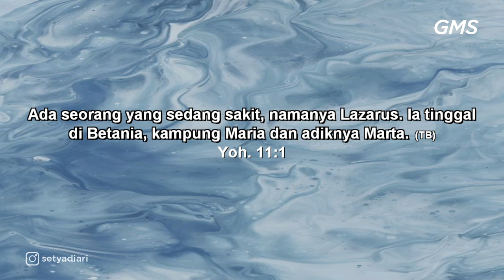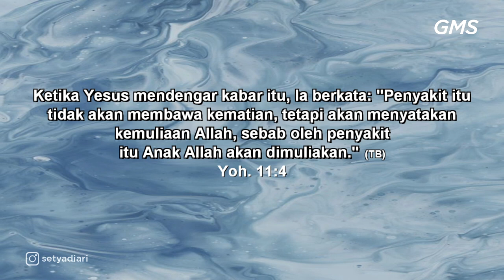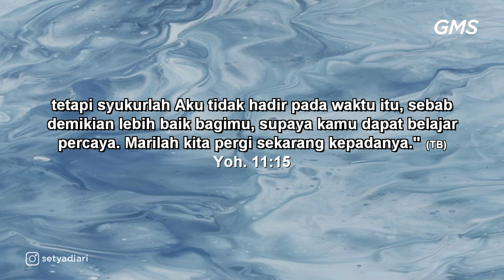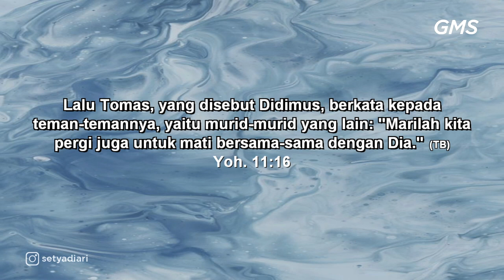GMS SALATIGA - CARA PANDANG TUHAN - Sdr Ari Setyadi